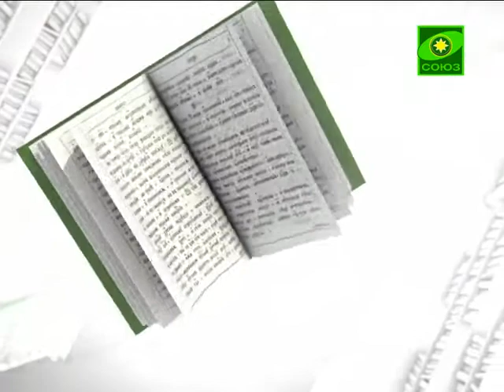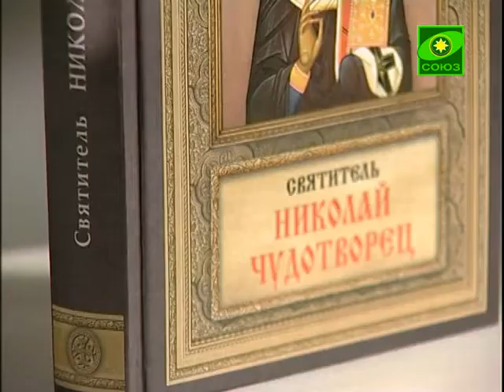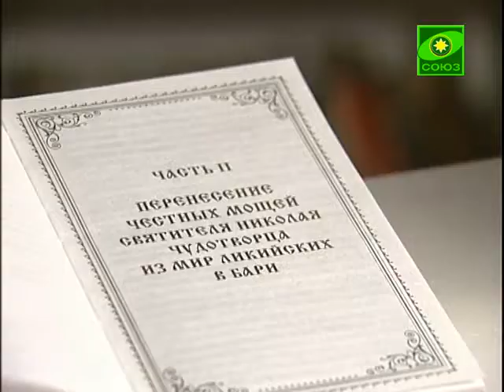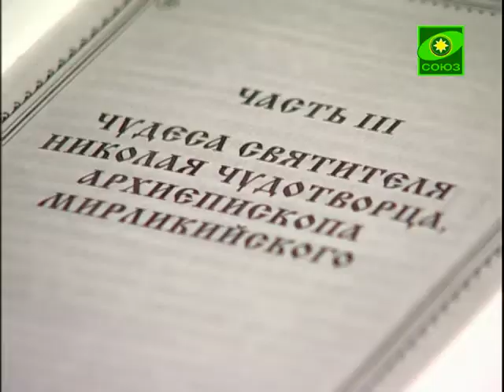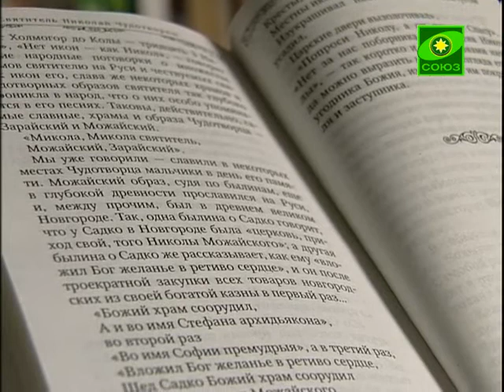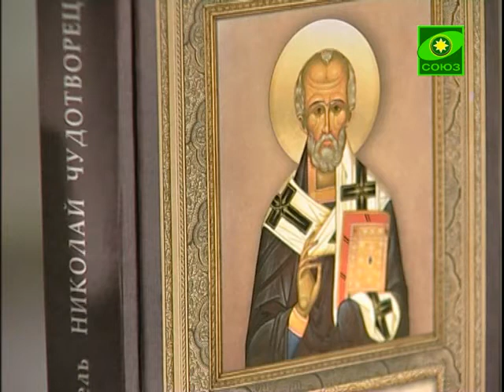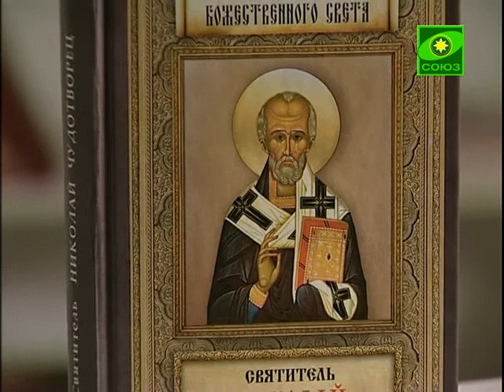Книга «Святитель Николай Чудотворец»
Книга из серии "Причастники Божественного света", в ней повествует о личности и чудесах великого угодника Божия, святителя Николая Чудотворца, и его почитании в России.